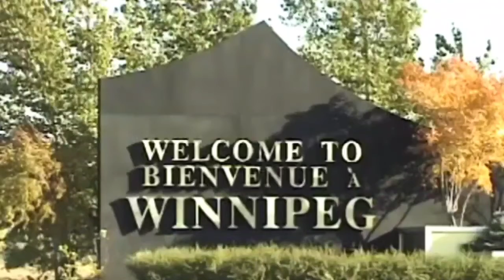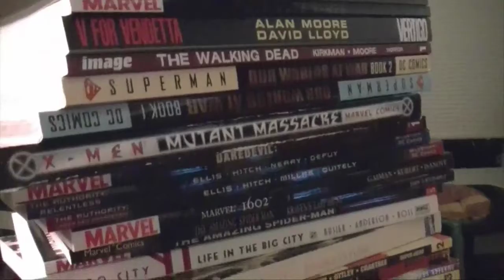Friends of Winnipeg (Redux) - YouTube World Premiere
A recut version of an incredibly important and professionally-produced short film featuring the skills and interests of my friends and me. With some footage removed from the original, cutting-edge B-roll of the best Winnipeg has to offer has been added in its place. But this 2020 recut still features same great beards & music.